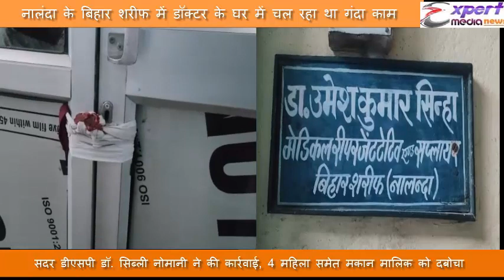नालंदाः डॉक्टर के घर में गंदा काम, 4 महिला के साथ मकान मालिक धराया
बिहार के नालंदा जिला मुख्यालय बिहार शरीफ अवस्थित बिहार थाना क्षेत्र के कागजी मोहल्ला में पुलिस ने गुप्त सूचना के आधार पर एक सेक्स रैकेट का खुलासा किया गया है। खबर है कि पुलिस ने डीएसपी सदर डॉ शिब्ली नोमानी के नेतृत्व में छापेमारी करते हुए 4 महिलाओं के साथ-साथ एक मकान मालिक को गिरफ्तार किया है।